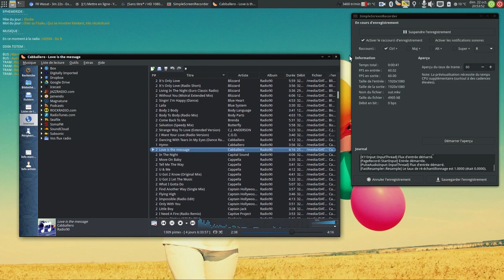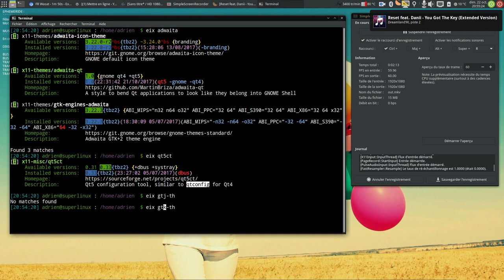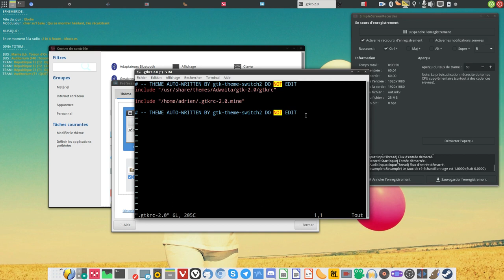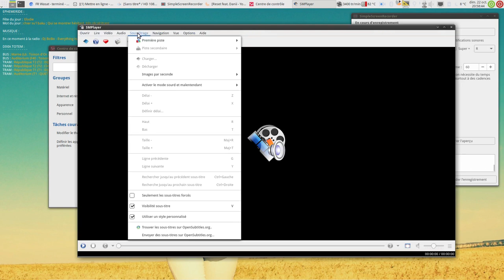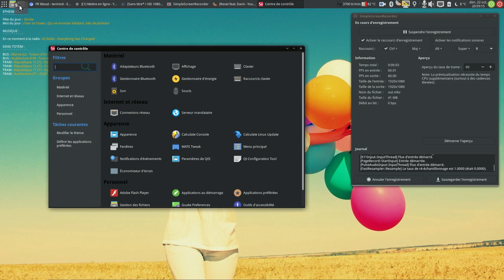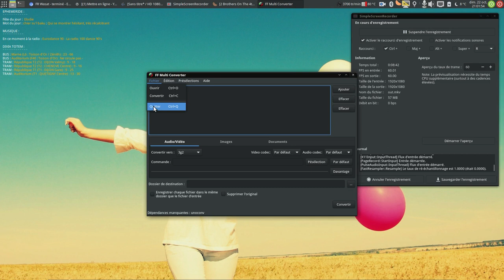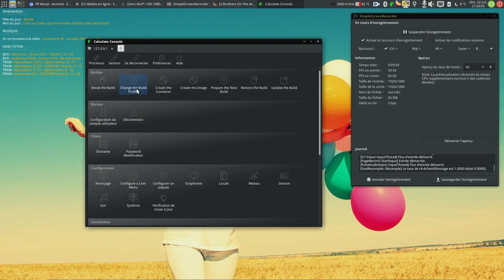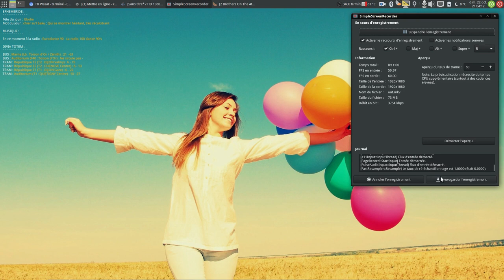Uniformiser les applications GTK2 GTK3 QT4 QT5 avec le même thème